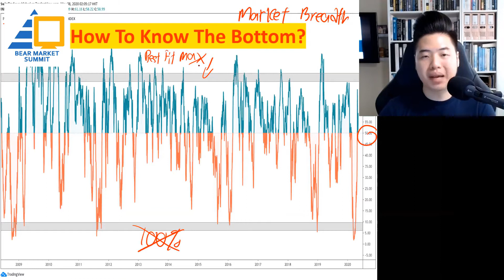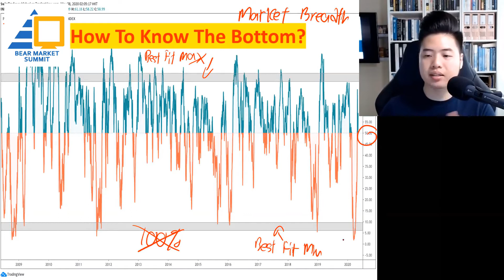Jay Tun - How To Spot Profitable Opportunities After The Bear Market - Trailer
Want to hear more from Jay Tun on How To Spot Profitable Opportunities After The Bear Market?

Here are some key lessons from Jay’s session:
- How to analyze sector performance vs broad market condition
- How to see if it is a V-shape recovery or dead-cat bounce
- How to tell if the bear market is reaching its end

Join us at the Bear Market Summit 2020 from 25th to 28th June